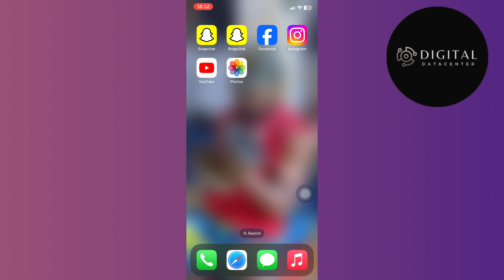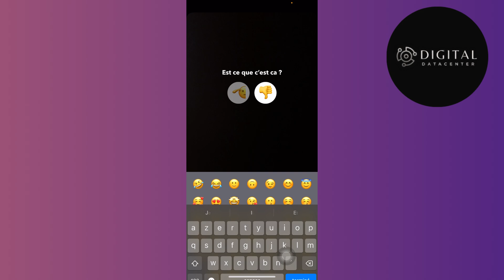Comment Faire Des Sondages Sur Snap ( FACILE )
Dans cette vidéo , je vais te montrer Comment Faire Des Sondages Sur Snap.

Je te montre dans cette vidéo Comment Faire Des Sondages Sur Snap.

A la fin de cette vidéo , tu sauras Comment Faire Des Sondages Sur Snap .

À BIENTÔT 😉